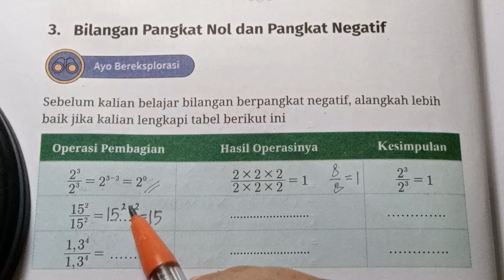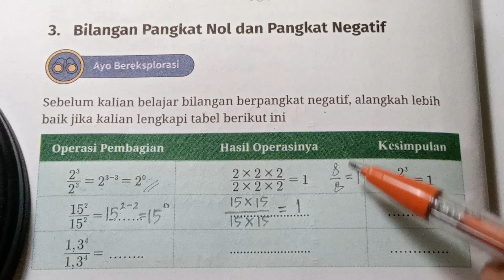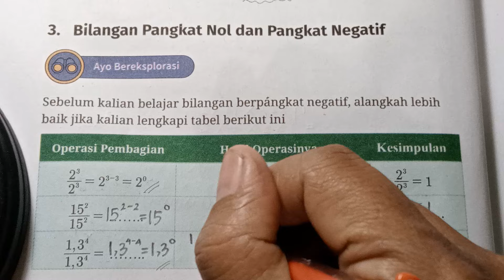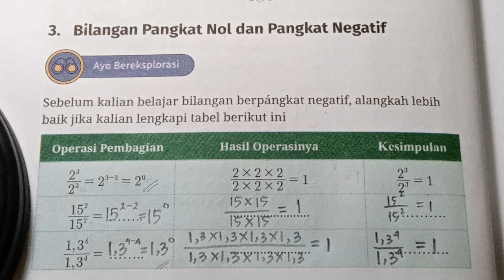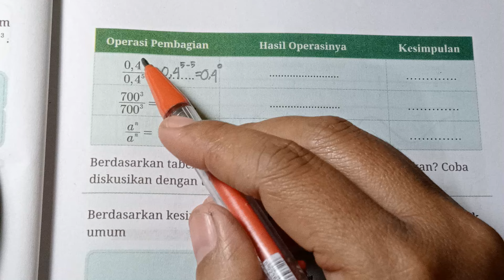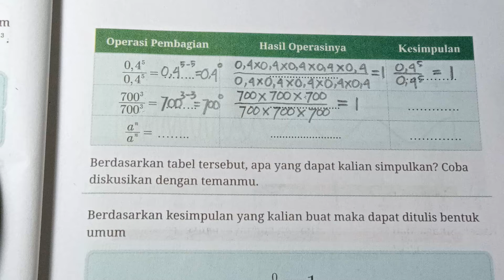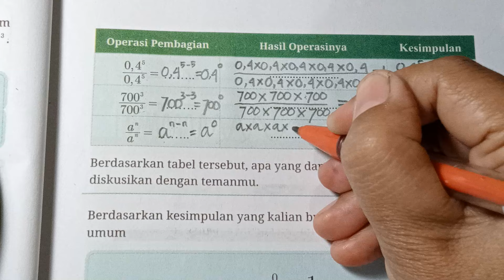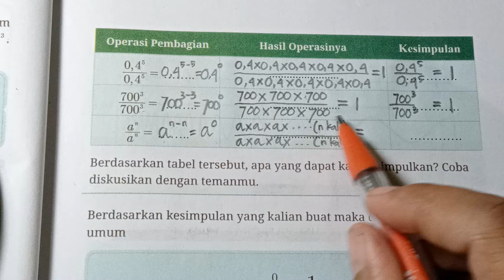Matematika, Kelas 8, Kurikulum Merdeka, Halaman 18 dan 19